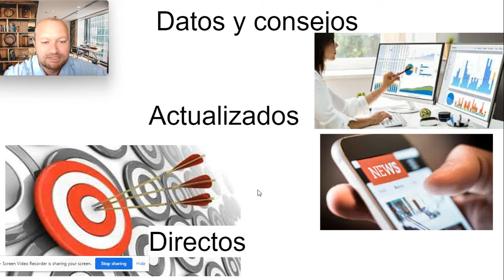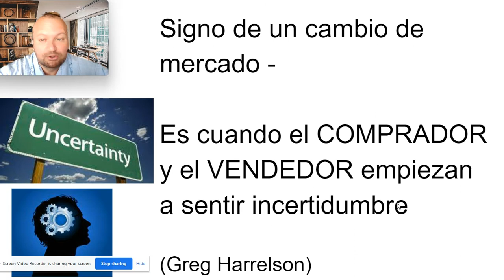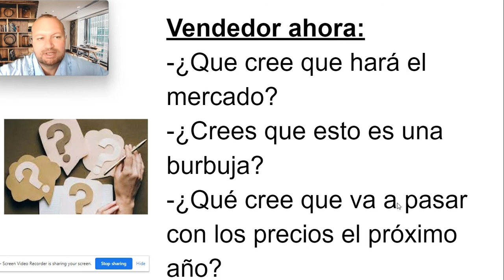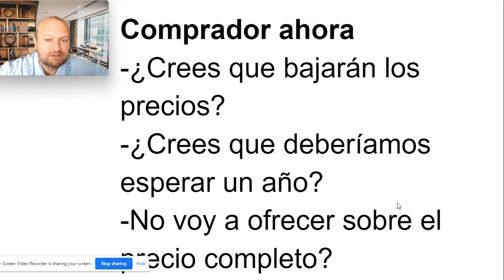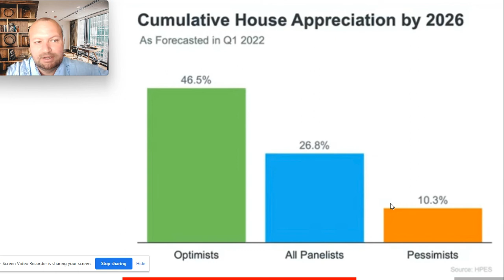Esta Cambiando el Mercado?